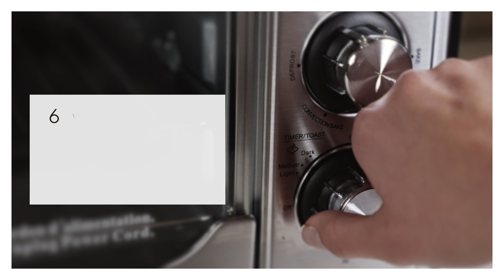Grille-pain à convection thinkkitchen Pronto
Maîtrisez l'art des rôties avec un four grille-pain qui a pensé à tout. Celui-ci est profond et peut accommoder jusqu'à six tranches de pain à la fois. Il vous permet également de rôtir, griller, gratiner, cuire, décongeler, réchauffer. Parfait pour ceux au palais fin et à l'espace limité.